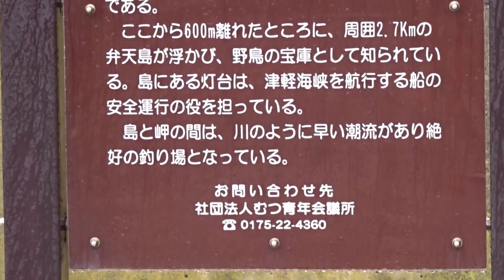大間崎灯台 青森県